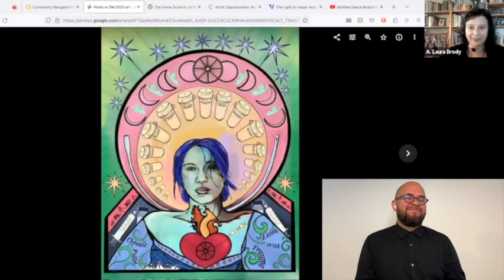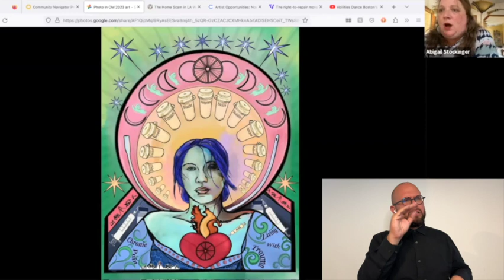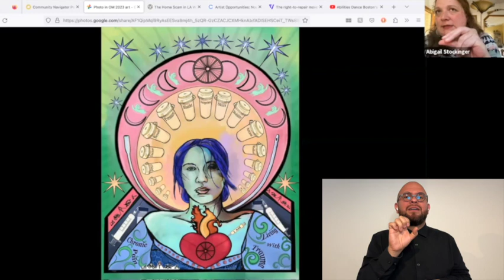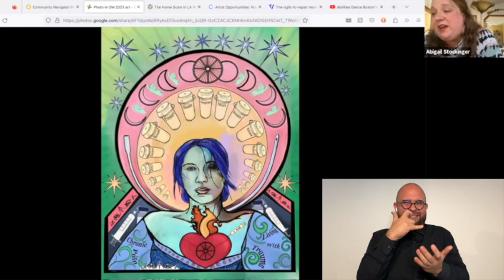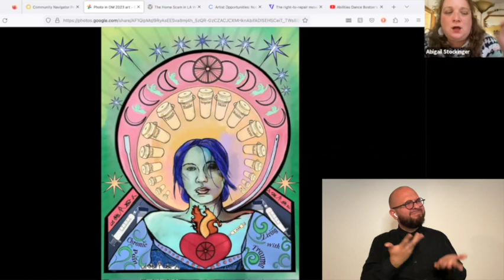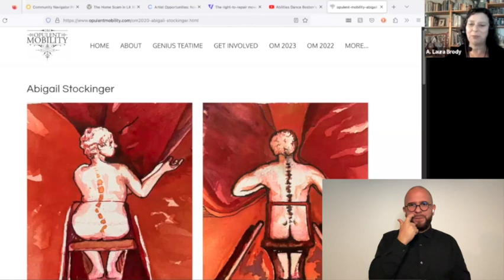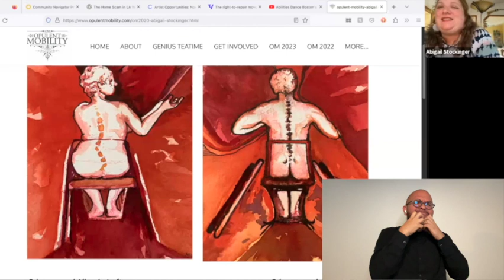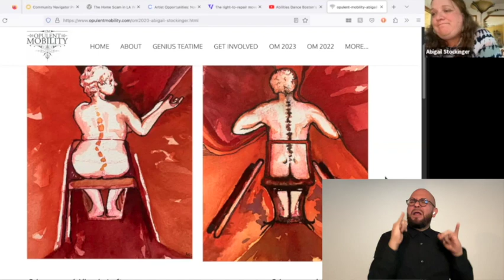Interview with Abigail Stockinger for Opulent Mobility 2023-4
Interview with artist Abigail Stockinger for the Opulent Mobility 2023-4 exhibit. Many thanks to Abigail for sharing her detailed digital art with us! Interview by A. Laura Brody, founder of Opulent Mobility, and ASL interpretation by Joe Roger Rivera Perez.

Living with My Disability Life, 2023
Framed archival print, 20” x 16”

“I was born in Plumas County and raised between there and the San Francisco Bay Area.  I drew in and on everything and always had a 35mm in hand, trying to capture life going on around me.  Due to a traumatic car accident in 2000 I suffered a spinal cord injury.  Art would become an important coping mechanism, these experiences along with the amazing teachers and peers are a direct influence in my art. I have an inner drive to create every day that builds up and needs to be let out.  I like the way you can use light and lines to evoke feelings in others.  Art is a way to get a glimpse of others perspective. I have lived my with my disability for 23 years; it is a part of me and my every day.  Having this disability makes me truly be in my physical world facing a lot of new and some uncomfortable things but through that I have seen amazing moments of beauty and learn a lot, about myself and others.  Without my disability, my life would not be as rich and immersive; there is no hiding from my own reality.  I want to explore how we can help keep the inclusivity and storytelling that allows for art to grow when you allow space for other people’s experiences and perspective.”

Art description by Teri Grossman:
An unsmiling woman with pale blue tinged complexion faces us. She has neon blue colored hair parted in the middle and pinned up in back. She has a large dark red heart on her chest. Gold and brown flames rise from the heart to her throat. A syringe sticks in the heart with black letters: I am. Words adorn the sleeves of her blue dress: “Chronic Pain” and “Living with Trauma”. In a large pale yellow halo prescription containers form an arc. The containers each have a label: RX, DME, Health, PTSD, Doctors, Bowel, Pressure, Bladder, Surgeries, Skin Mobility, Access, Medical, Self Care, Blood Pressure, Rehab, $. A second pink halo circles the first. In it are hands with curved fingers alternating with crescent moons. In the center is a wheel with spokes. The background is pale green with blue stars with syringes centered in them.